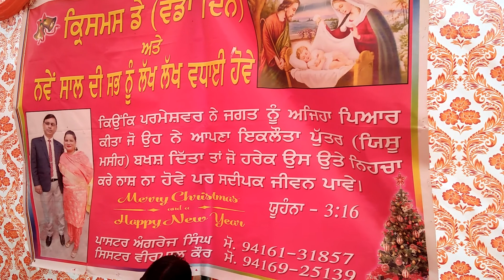New Masih Christmas Song.by Jakoob Kalyana